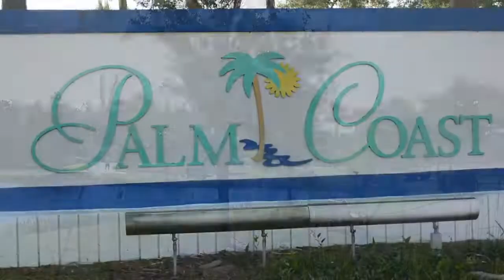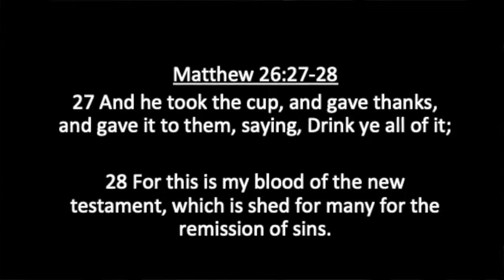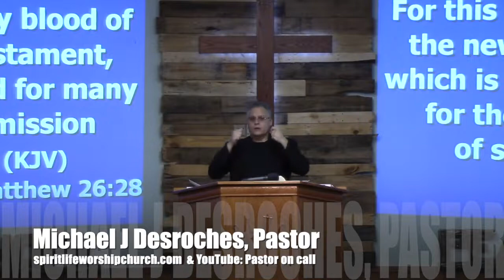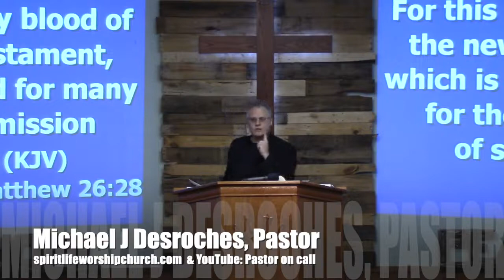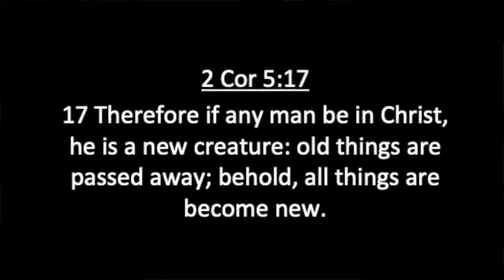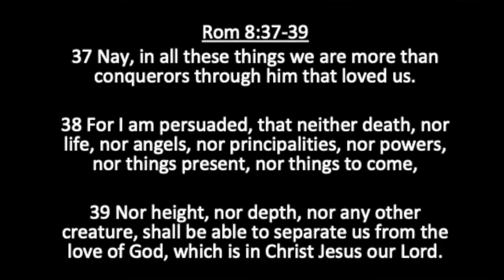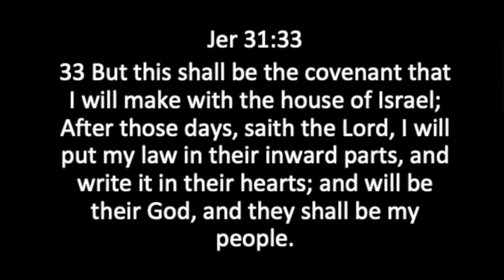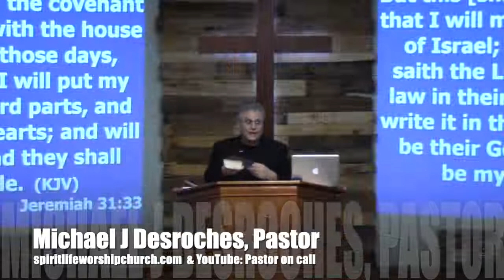We are More than Conquerors!